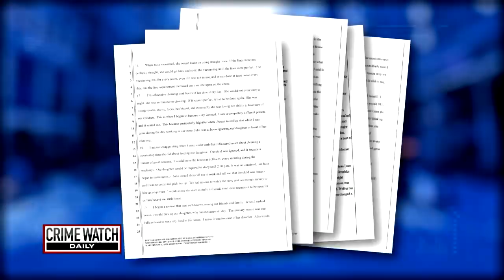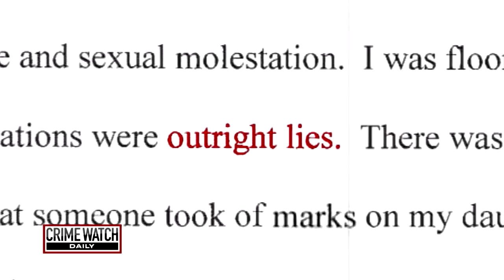Searching for Sky: Where is Bellevue boy who went missing in 2011?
A little boy missing. A mother not talking. A father desperately searching for answers. Sky Metalwala vanished after his mom says she left him for more than a hour in the backseat of a car.